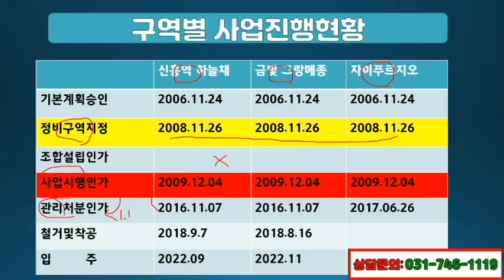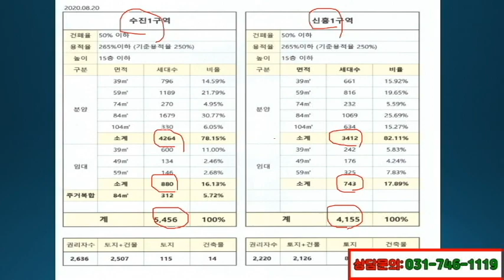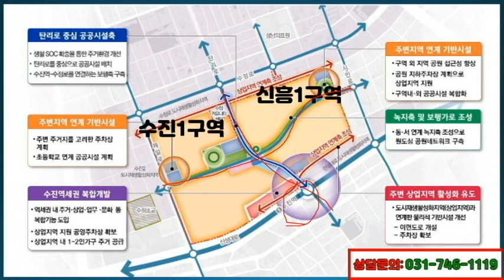성남재개발의 중심! 성남속의 강남? 수진1구역, 신흥1구역!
성남재개발이 한창입니다
예정지역에서 관리처분까지 대대적으로
성남이 재개발중입니다
성남 재개발이 대장인지역
성남속의 강남이 될지역인
수진1구역과 신흥1구역을 이야기합니다
몇세대가 건립이 되는지?
시세는 어떻게 되는지?
몇년이 되면 완공이 될런지?
나중에 입주때 가격은 어떻게 될것인지
하나하나 풀어가 봅니다